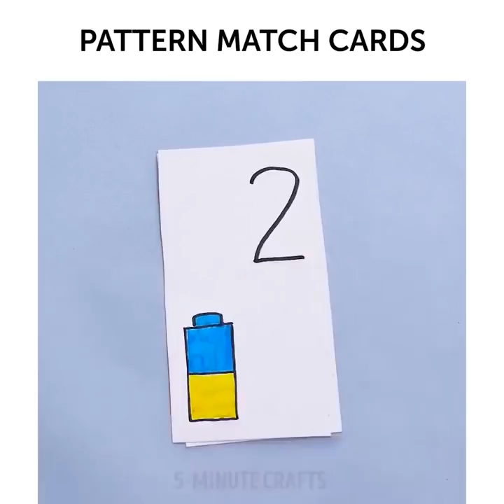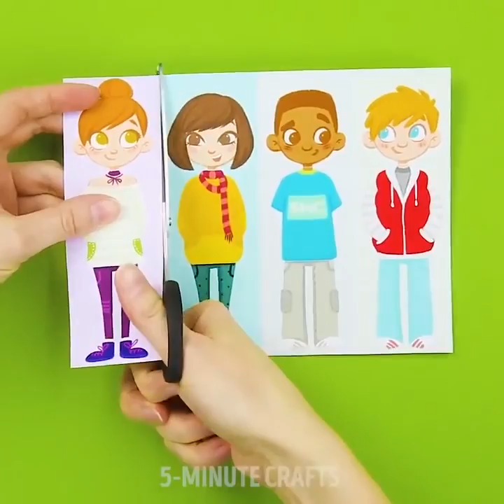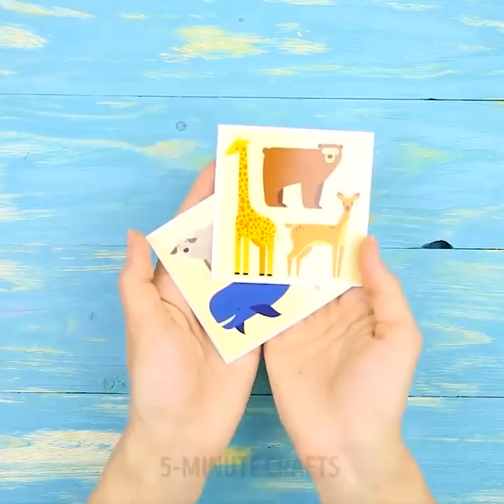１３の小さいお子様用、知育系クラフト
小さなお子様を飽きさせず楽しませる知育アイデア

幼児期のお子様をお持ちの親御さんがた、待望特集がこちら！お子様を飽きさせずに楽しませる知育アイデアです。こちらの動画は、家族や友達と一緒に楽しめる内容が盛りだくさんです。
幼児期の子供に基礎を教えるというのは、簡単な事ではありませんね。数え方や色の名前を教える素敵なアイデアはこちら。ボール紙や、安全ピンを使って手作りすることができますよ。

幼児期の子供はサイコロ型のおもちゃが大好きですね。大きくて、カラフルならさらに。遊びやすいですしね。こういったおもちゃは、発達を促進して、問題解決能力を育みます。人や動物を描いたおもちゃを作っちゃいましょう！

そのほかにも、フードカラーを使った粘土の作り方もありますよ。こちらの粘土は、楽しいだけでなく、足りなくなったらすぐに作り足すことができますね。

シェービングクリームでお絵かきができるってご存知でしたか？絵の具を加えるだけで、ほら！乾かしたら、３Dのモコモコアートの出来上がり！

もしマジックショーを開いた糸お考えなら、ぜひ牛乳を平たいおさらに入れて、色とりどりのフードカラーを入れます。そして、その真ん中に食器洗剤を入れます。素敵な花火アートができますよ！

1:35– 色合わせパレット
3:00– DIY 粘土
5:28– 手作りスタンプ
8:37– キャンディーアート